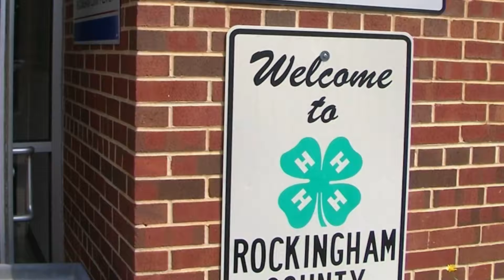2017 Rockingham County 4-H Partner Testimonial Video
2017 Partner Agency Testimonial United Way of Rockingham County - Featuring Rockingham County 4-H.